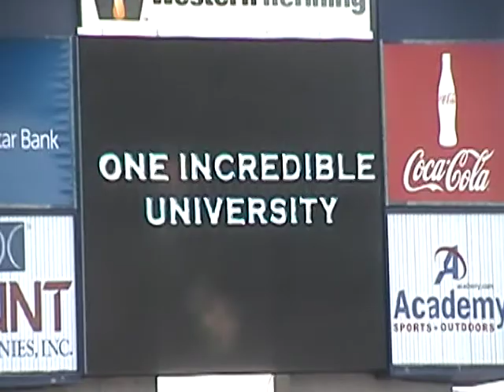UTEP Band Pre-Game 2012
UTEP Band